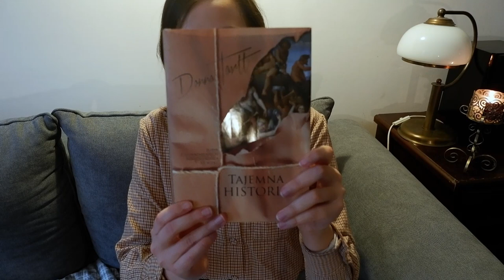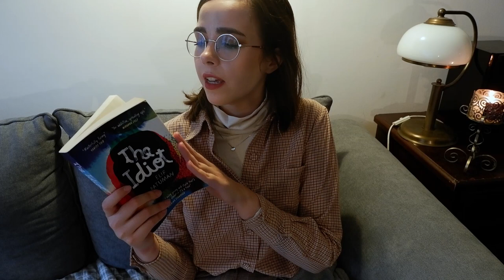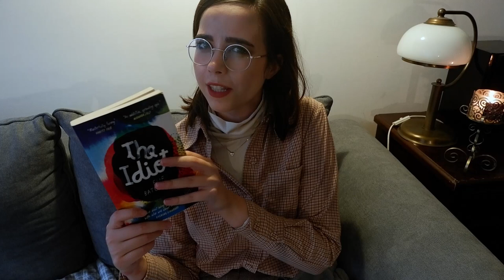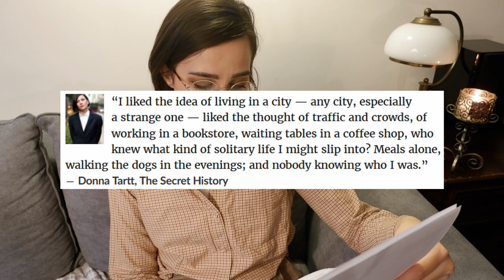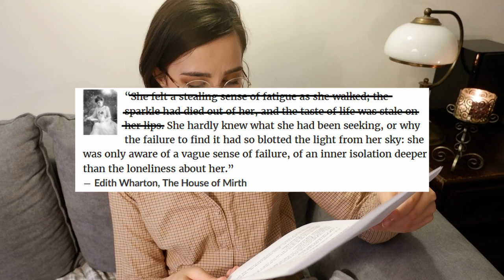dark academia book tag 🎓☕️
creators of the tag

Dark Academia Book Tag Questions:
1. What is you favorite "academia" or "dark" book + movie?
2. What dead poet would you like to have a drink with?
3. What is your favorite painting and/or sculpture?
4. What is your favorite architectural marvel?
5. What Shakespeare play would you like to be the lead in?
6. How many languages do you speak and which language would you most like to learn?
7. What is your favorite quote (from poetry, prose, plays, etc.)?
8. What fictional character's death is your ideal way to go?
9. What university/college would you most like to attend?
10. What is your murder weapon or murder method of choice?
11. What mythology would you most like to be a part of?
12. If you had a PhD what would you choose to do it on?
13. Which fictional character would you die for?
Rapid-fire: Pick One!!
1. Leather bound or cloth bound books
2. Dog-earing pages or highlighting pages
3. Sculptures or paintings
4. Piano or violin
5. Films or theatre
6. Poetry or prose
7. Museums or bookshops
8. The smell of books or the smell of coffee/tea
9. Fountain pen or typewriter
10. New or used books